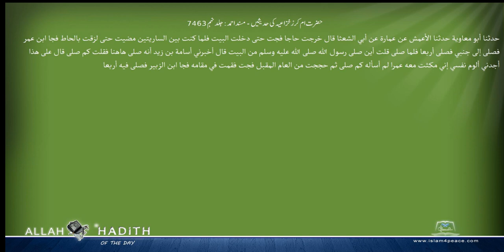حضرت ام کرز خزاعیہ کی حدیثیں مسند احمد Musnad Ahmad Islam4Peace com